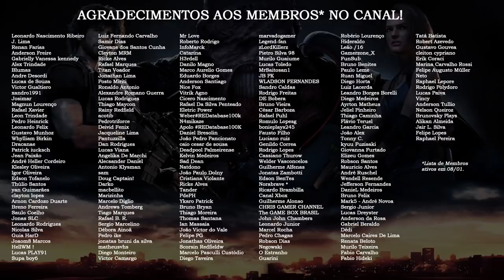Sonhos de Coleção, Livro de Resident Evil e Outras Dúvidas! 😵 | DATABASE RESPONDE #10 (pt.2)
Em mais um episódio do Database Responde, pegamos mais um montão de dúvidas e perguntas sobre a franquia Resident Evil e sobre o Database enviadas por nossos apoiadores (padrinhos/madrinhas e membros do canal) em nossos grupos e posts exclusivos! Não deixe de conferir o vídeo, pois uma dúvida sua pode ter sido respondida nele! E se quiser participar do quadro, considere se tornar um apoiador do nosso projeto!